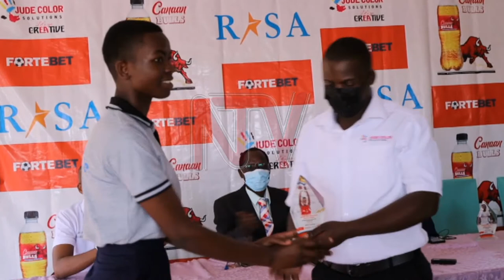REAL STAR AWARDS: Ikwaput, Ssesazi headline June awards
CECAFA sensation Fazilah Ikwaput who led Uganda to its maiden regional title has been named the footballer of June. Ikwaput scored in each of Crested Cranes’ five games in the regional tournament. The other winner was Cricket Cranes opening batsman Simon Ssesazi, who scored 202 runs as Uganda maintained the top position in the 2023 ICC Cricket World Cup League B challenge.